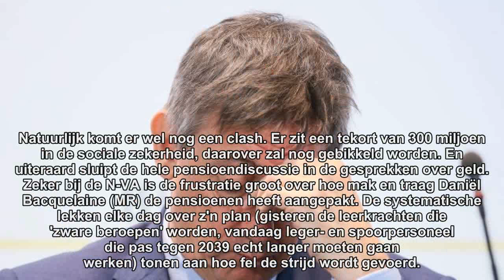Begroting wordt stevige dobber, maar het schoentje knelt toch vooral bij de pensioenen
Regering is er nog niet uit.